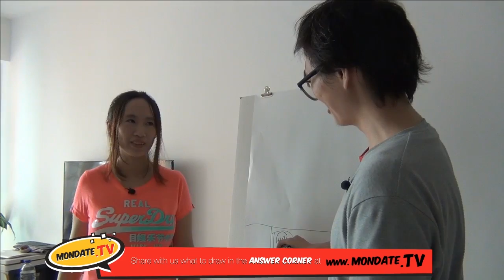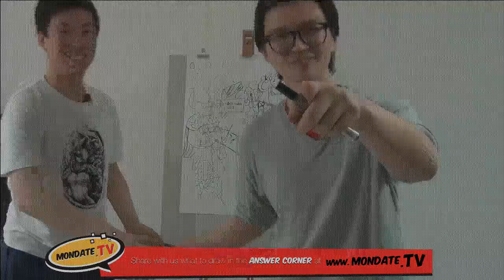Episode 0 highlight